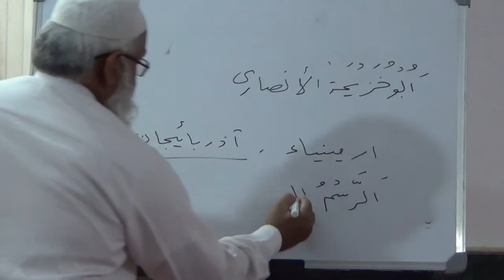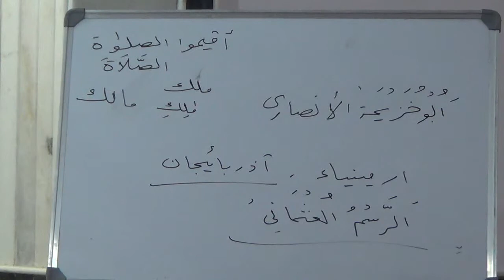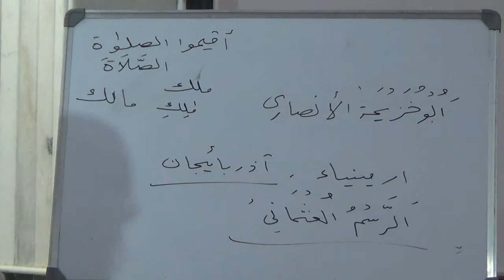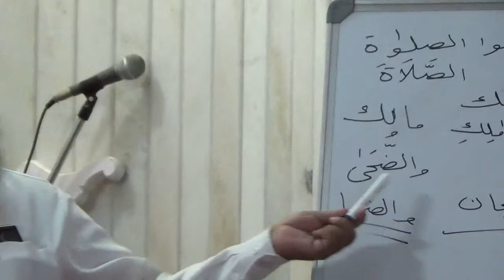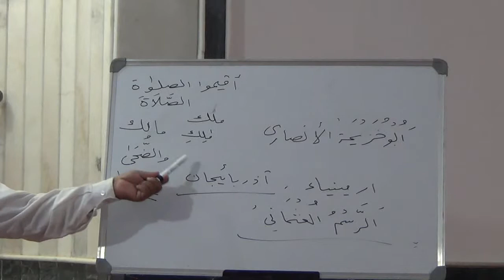USOOL AT TAFSIR 17 Quran to Jama Karne Ke Tariqa By Shaikh Noorul Hasan Madani